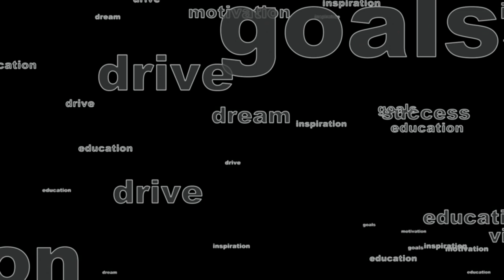My Update On My Hysterectomy 2014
HD IS AVAILABLE HERE
Here are the links from start to finish of my surgery:
Hi Beauties & Beaus great seeing you and I hope you enjoy the video.  I appreciate any feedback, suggestions and yes I take request.  If you haven't already please click